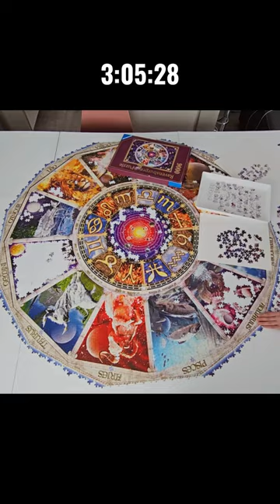Can I finish it in one day? - Day 7 of the 9000 Piece Puzzle 🧩